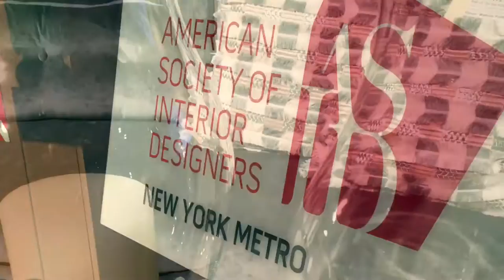2017 Bailey House Gala and Auction